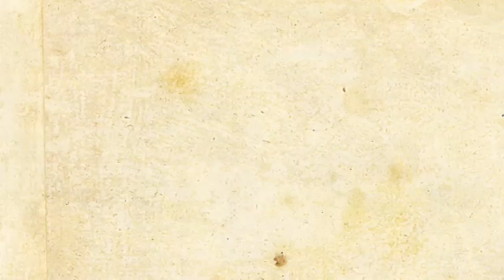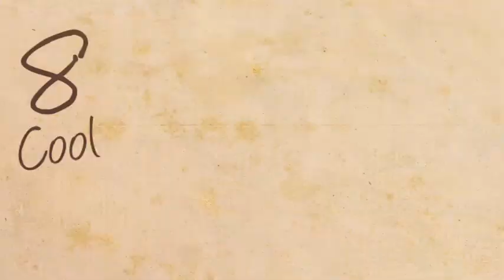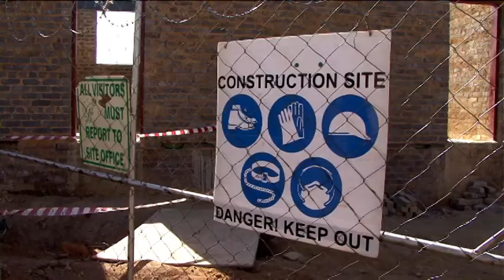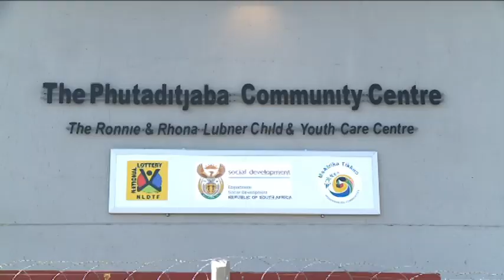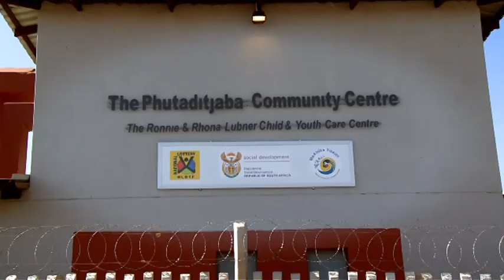10 years of Belron Triathlon ENGLISH